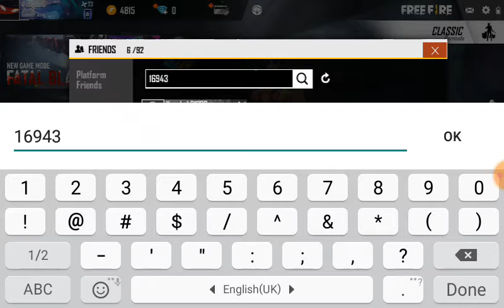অবিশ্বাস্য একটি ফ্রি ফায়ার আইডি। Strang Free Fire player.Only Gaming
thanks for wacth my video